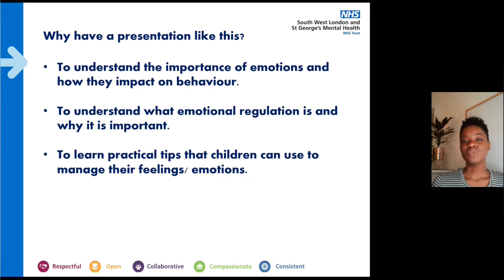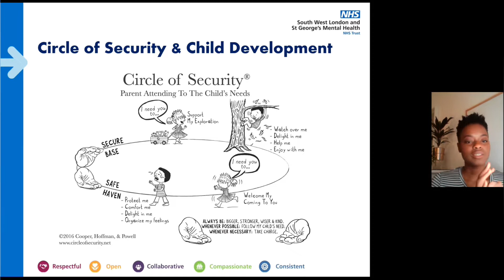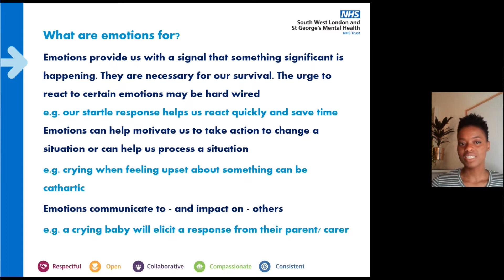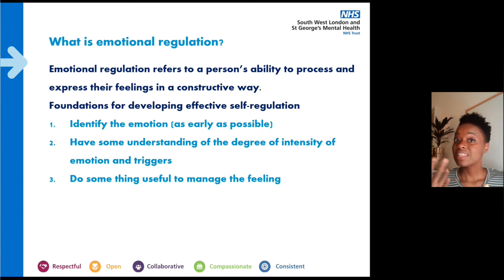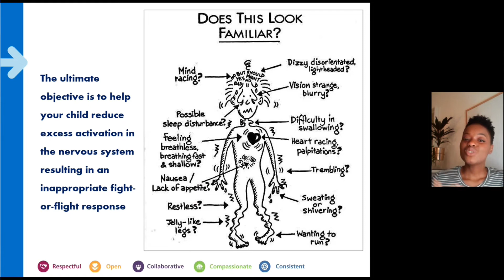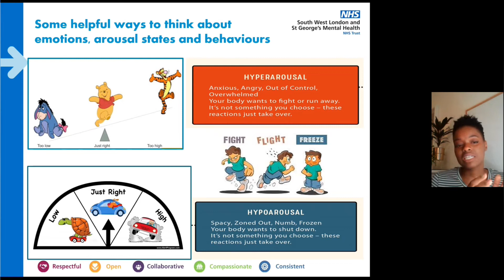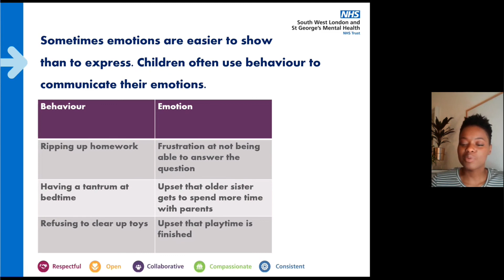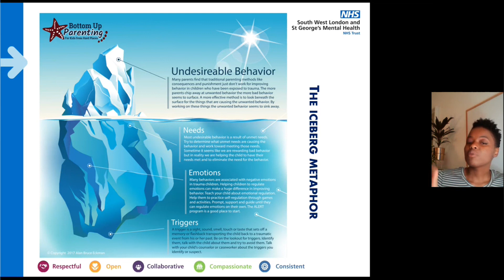Helping Your Child Their Regulate Emotions - Parent Webinar: Part 1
This is the first of two videos covering information about the role that parents and carers can play when it comes to helping their child understand and manage emotions. The videos explore:
- the importance of emotions
- what emotional regulation involves
- what affects a child’s ability to regulate emotions
- how parents/carers can respond to their child’s emotions and behaviours for greater success in emotional regulation